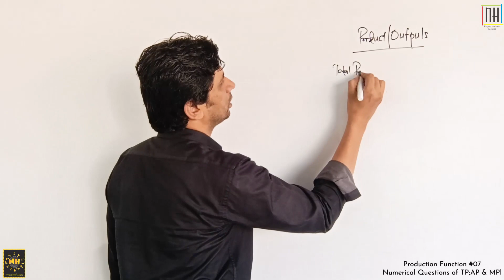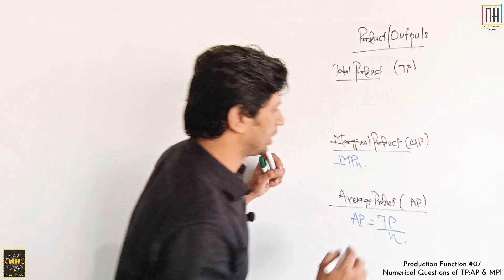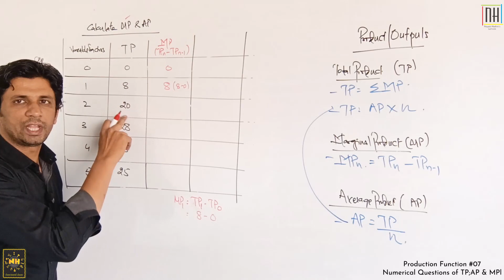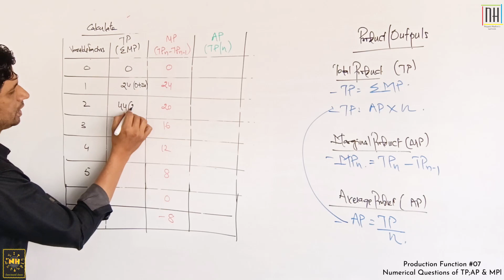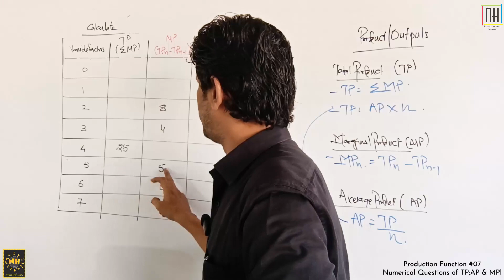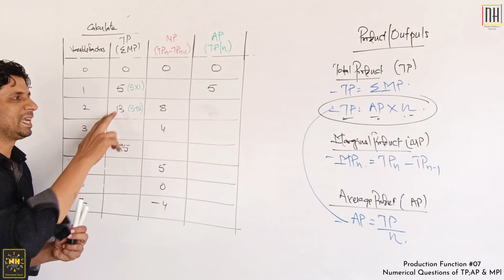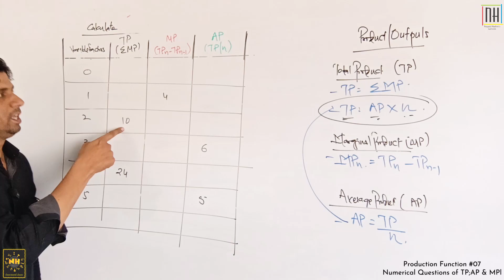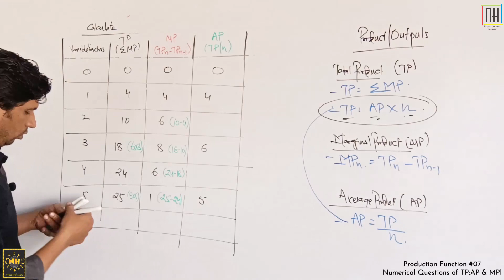Production Function |#7| Numerical Questions to calculate Total, Marginal & Average Product